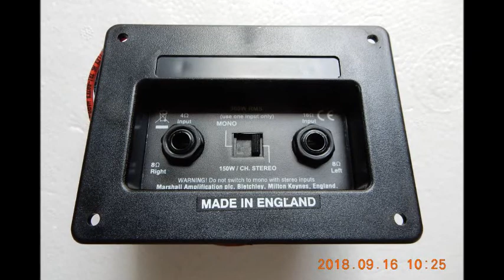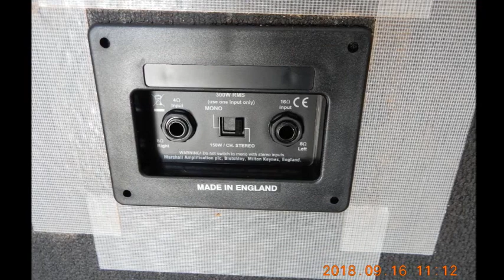TEISCO キャビネット改造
TEISCO キャビネット改造　前々から構想を練って準備が出来たので、ＴＥＩＳＣＯ　３８ＣｍＳＰキャビネットの接続ジャック部分の改造をしました。ＳＰが２個なので、モノとステレオの切り替えが出来るようにとマーシャルの純正キャビネット用切り替えジャックを購入しました。まずは、取り付けの位置決めを取っ手の上側に決めて養生して、ドリルで穴開けをしてジグソーで開口しました。試しに取り付けると上手く入りました。ネジ止めをして養生や汚れを掃除機で除去しました。次は配線です２個のスピーカーからそれぞれＬ，Ｒに振り分けて半田付けしました。接続部のテーピングをして完成です。次に、サウンドチエックです。ＱＹ１００の音源をローランドアンプでならしてみました。８オームのスピーカーを４オームアンプでならしましたが、ボリューム半分で近所迷惑な音量です。ステレオとモノの切り替えもＯＫでした。全て良しと言うことで裏蓋をネジ止めして作業終了です。この後、車庫保管なので、新聞で包装してから業務用のラッピングをしました。ＳＰボックス内に１５Ｃｍの穴が２個開いていたので、カーコンポの１６Ｃmの２ウェイＳＰを２個を先で取り付けて高音対策にしようと思います。構想通りに出来ましたが、使用するのは、何時の事やら？